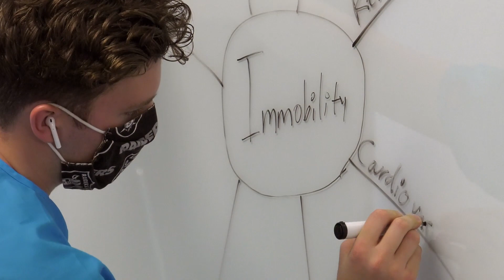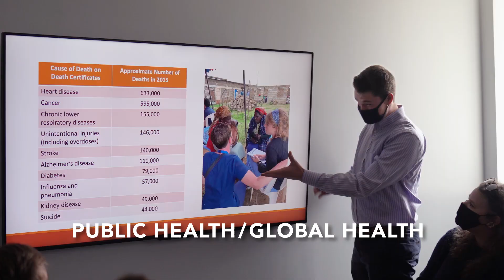School of Health Professions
Welcome to the School of Health Professions! Our building was officially opened in the fall of 2020 and it has been all growth and forward momentum since!